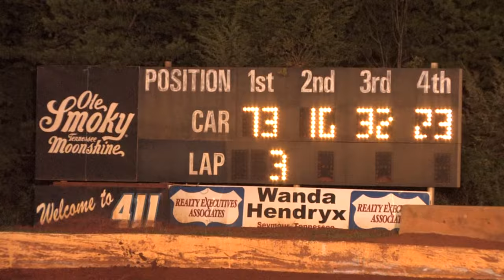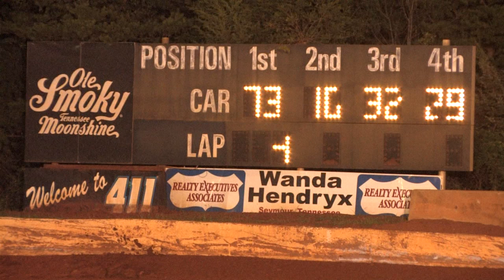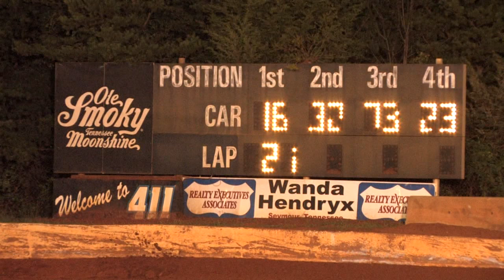Late Models @ 411 Motor Speedway Sept 28 , 2013